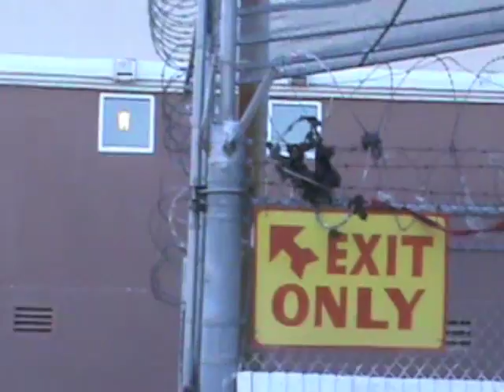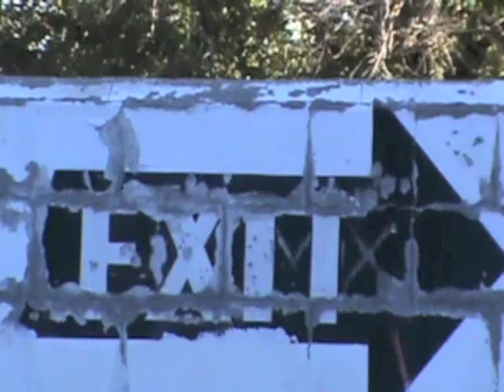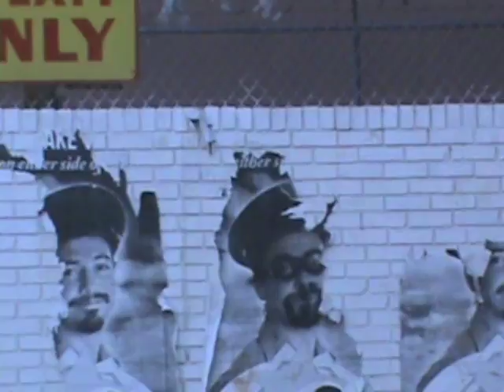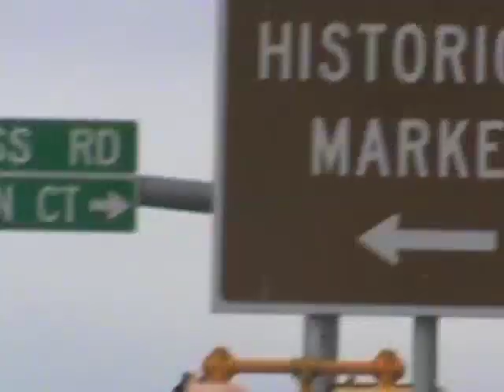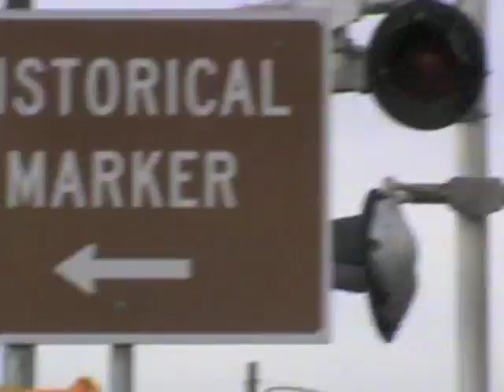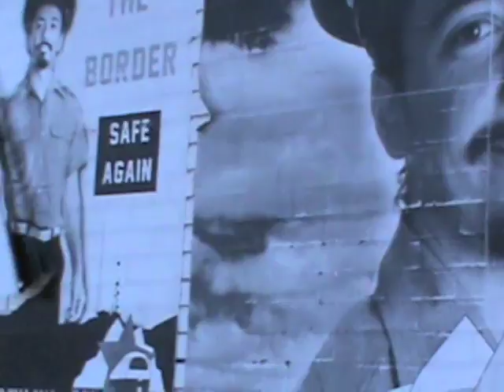Hey Away by Least Weasel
Hey-Ho away!  Jump in the saddle,
scoot and skedaddle -- you won the battle, okay.
Hey-now Ho-now, you're free to go now--
Leave us alone.  Good day!

What more do you need?  Your hocus-pocus
bent us and broke us.  Your lies and locusts succeeded.
We're all a waste now, to suit your taste now,
so make haste and leave!

 We didn't fight, we only resisted,
 wondering why the hell you came.
 Now we're a mess, yeah, you're the best,
 and we are not ashamed

 You took our treasure, you took your pleasure,
 and yet we're to blame.

Hey-Ho away!  Don't stay no longer,
we see you're stronger.  We know we're conquered, okay.
a-side: Hey, Away
b-side: Send Help